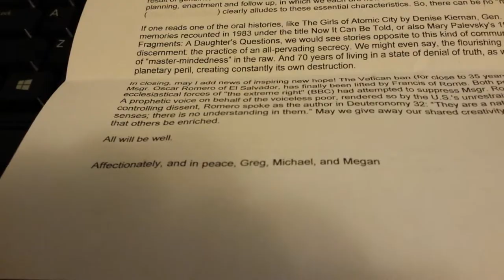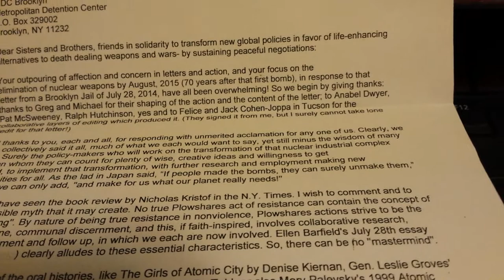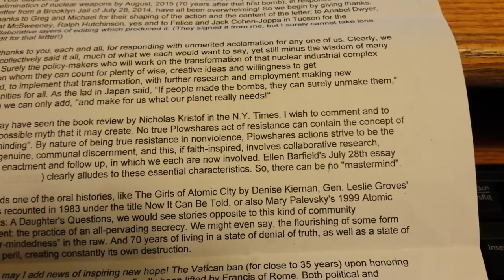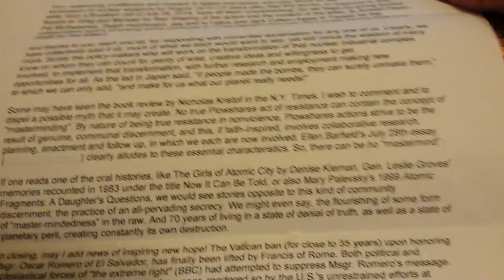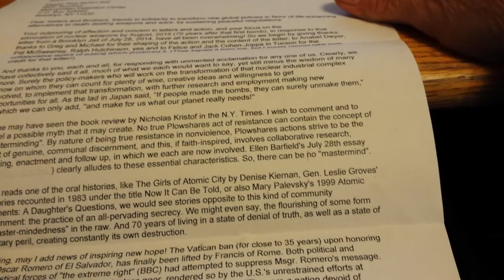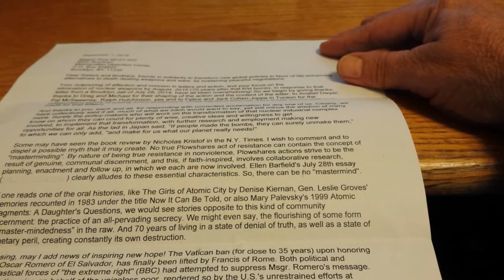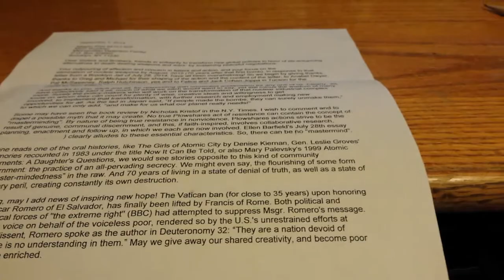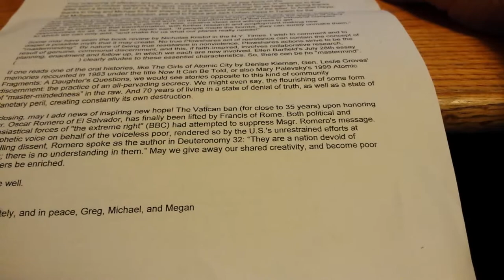Megan, Greg n Michael Write Us !!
Sister Megan Rice Letter to Me !! (& all)

Sister Megan Rice has given us some homework, so we can be knowledgeable about nuclear issues:

The Girls of Atomic City by Denise Kiernan

Now It Can Be Told by Gen. Leslie Groves

Atomic Fragments: A Daughter's Questions by Mary Palevsky

(hint: he's a deceased persecuted Catholic Archbishop)